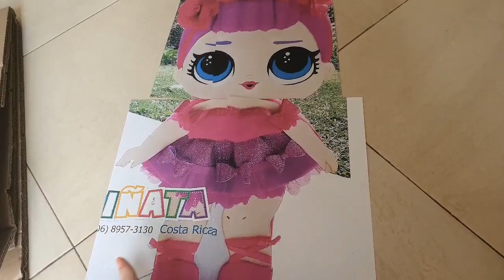Piñata muñeca Lol